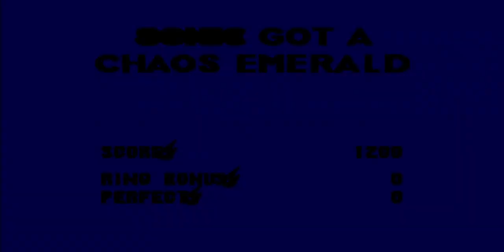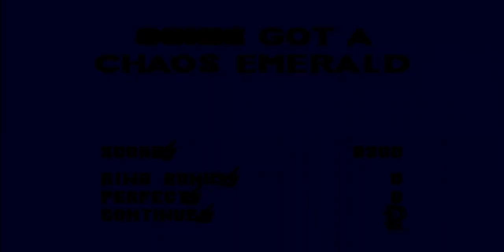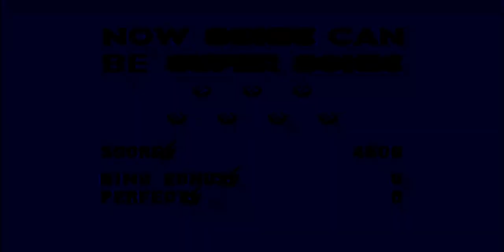Sonic 3 sin Spindash #1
Es un reto que me propuse para ver que tan dificil y lento se pone el sonic 3 y en act 2 de hydrocity tube que poner el modo facil para completar ese acto y esto seria una serie